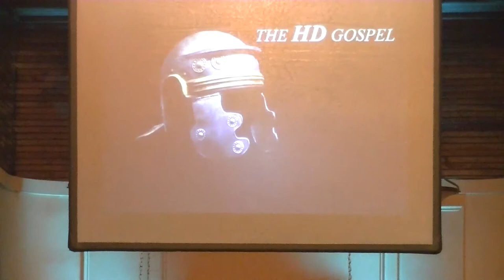The HD Gospel Intro